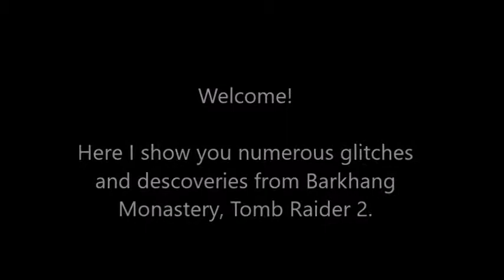Glitches And Discoveries (Barkhang Monastery, Tomb Raider 2)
This is Barkhang Monastery, the second level from the Tibet section of Tomb Raider 2. In this video I show you a number of glitches and discoveries. Most of them have been known to me for years, and some of them have been used in various videos that I've already uploaded. None the less, I wanted to upload one video which focuses solely on glitches and discoveries.

I begin with a flare-swim bug at 0:09 which enables me to return to a previous part of the level. I don't think that this has a useful purpose, but I decided to include it as I found it interesting and hope that you do as well.
Next is a flare-wall glitch at 0:21 which enables me to bug up through the closed trapdoor into the main hall. I'm not sure if this would be useful in speedrunning, but it might come in handy in a unique challenge of some sort since it does enable you to avoid enemies, as the normal way of pulling the switch to open a door to the main hall triggers two gunmen. When doing this glitch, I did trigger three gunmen but don't let that bother you; this glitch can be done without triggering those three enemies.
Then it's another flare-wall glitch at 0:35 which sends you from the main hall up into where the two boulders are, near where the main hall key is. I'm not sure how much use this has, but the only way we can find a use for it is by sharing it and seeing if anyone has any ideas.
This is followed by another flare-wall glitch at 0:45 which acts as a shortcut up to where you insert one of the gemstones, near the big Buddha statue.
At 1:00 I show you a flare-wall glitch which enables you to return from the exercise yard up to the window where the four gunmen spawn.
Next I show you an area at 1:11 which seems to act as an invisible forcefield. Aggravated monks can't reach you, but you're not safe from the gunmen as they can still shoot you.
Then it's a glitch at 1:26 which prevents two gunmen from spawning, near the area with the bunsens and swinging spiked hemispheres which lead to where you obtain the trapdoor key.
I finish by showing you the rooftops area, where I use a corner bug to avoid triggering the two gunmen and two monks, and then a flare-wall glitch which enables you to re-skip the gunmen and monks when leaving.